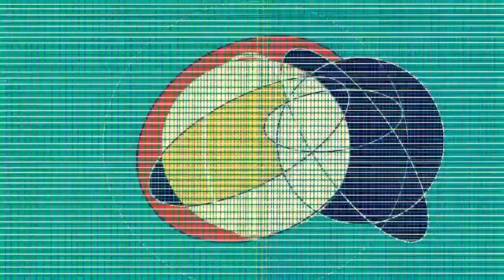Nick Shelton animation. Opik from the album Minor Planets by Twinkle 3